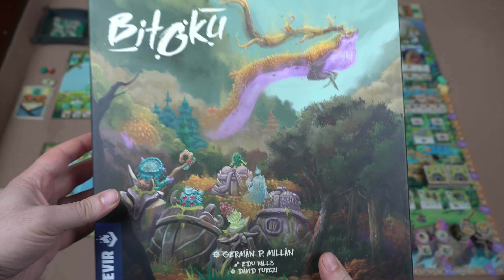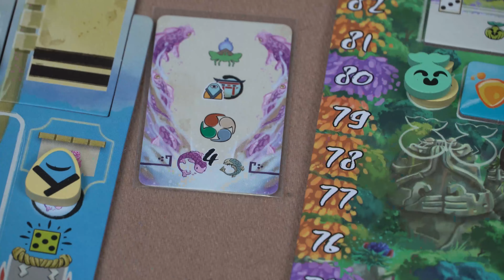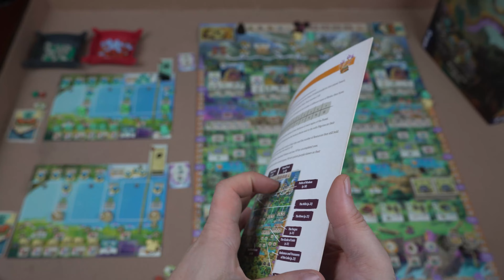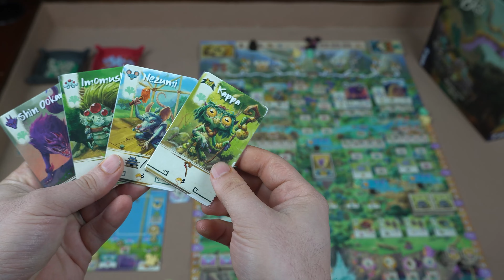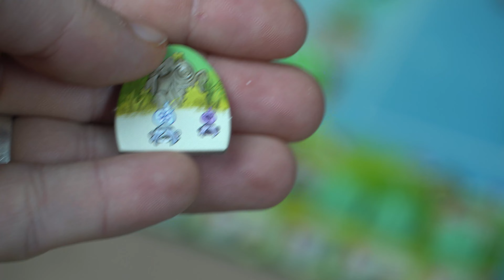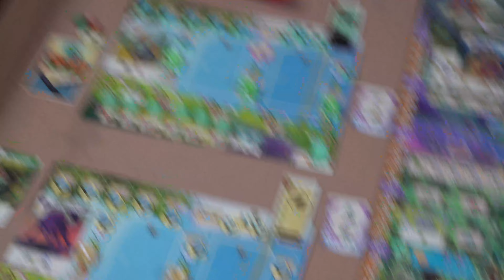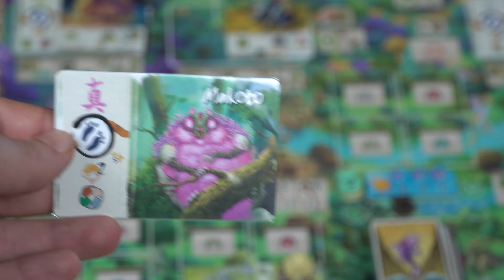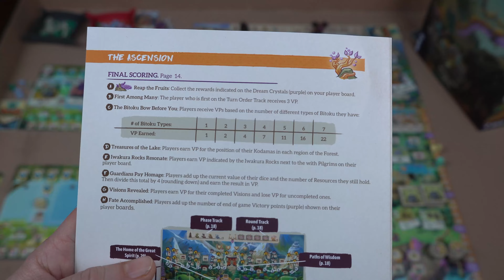ბორდგეიმი - Bitoku / ბიტოკუ - მიმოხილვა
იაპონურ ფერებში, მითებში, მისტიციზმში და ჰანგებში, კლდემამოსილ სულებს მხოლოდ წინ გასხივოსნებისკენ შეუძლიათ იარონ. აღმოაჩინეთ ლამაზი ლეგენდები ამ ძალიან ლამაზ სამაგიდო თამაშში და გახდით ყველაზე მეტად თავმდაბალი, თუმცა ამავდროულად ძლევამოსილი ტყის სული.

არხის ფინანსური მხარდაჭერისთვის -
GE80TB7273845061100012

ან

 გამოიწერეთ ჩვენი არხი, გაგვიზიარეთ თქვენი იდეები და ითამაშეთ მეტი ბორდგეიმები!!